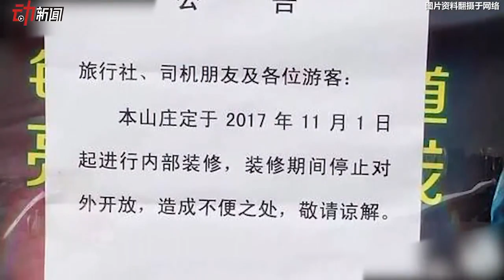桂林熊虎山庄饲养员被咬死！动画释疑为何老虎难与其亲近-新京报·动新闻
9日广西桂林临桂区委宣传部通报，8日桂林雄森熊虎山庄一饲养员死亡。据悉，两名饲养员打扫老虎笼，1人清理干净出来后回去找同伴，发现对方已被老虎咬死。据了解，老虎出生45天就开始有攻击力。其领地意识强烈，一旦领地被侵犯会反击。饲养员打扫笼舍，要让猛兽去运动场所，并关上与笼舍间隔离门。为此，打扫卫生通常双人操作，互相提醒以防疏漏。